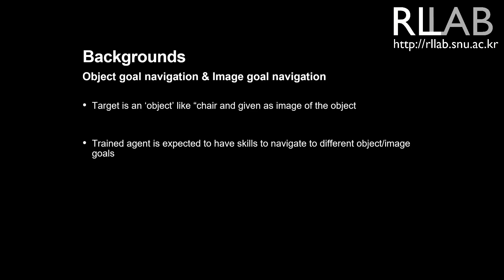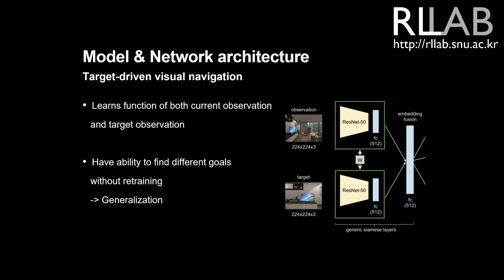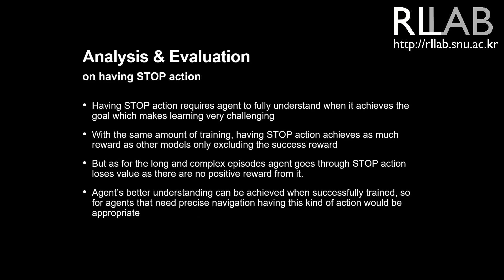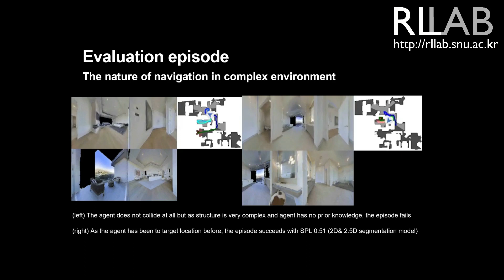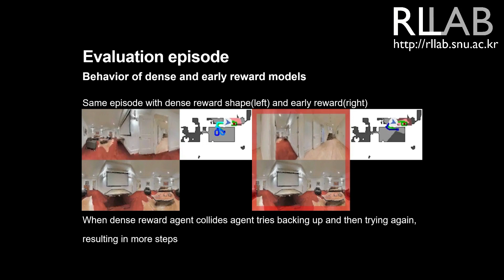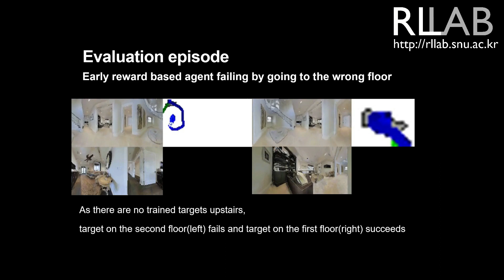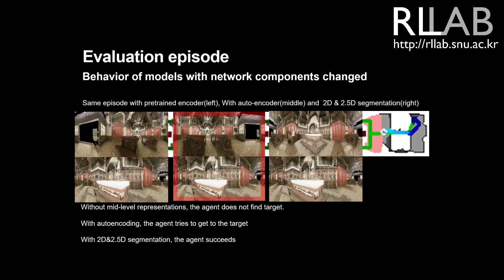Evaluation of factors that influence and enhance visual target navigation